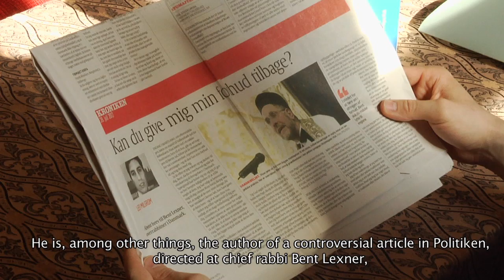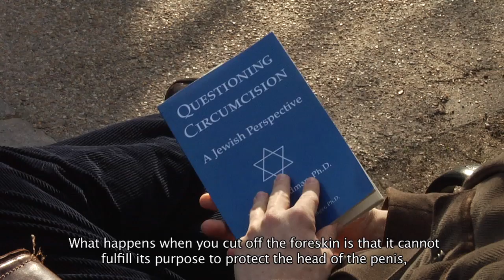Circumcision - a child's choice?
This is a short film about the circumcision of children. How important is circumcision in cultural matters, and how does it affect the circumcised? We asked Leo Milgrom, who suffers from the circumcision that his parents decided should be done upon him. We also asked the chief Rabbi in Denmark Bent Lexner about the importance of circumcision in Jewish culture and his experiences with the process of circumcision, and furthermore we asked Chief of medicine from the State Serum Institute Morten Frisch about the physical affects and complications that circumcision could bring.

Made for University of Copenhagen by
Rasmus Moesby Sørensen
Natasja Ekström Larsen
Trine Hauge
Aein Amripour